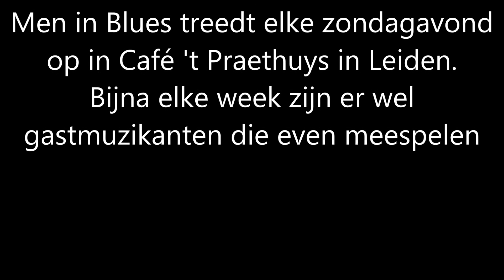Café 't Praethuys Pinksterfestival 2018 Men in Blues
Gezellig buitenoptreden van Men in Blues met gastoptredens van onder andere Pam MacBeth en Boris van de Lek.